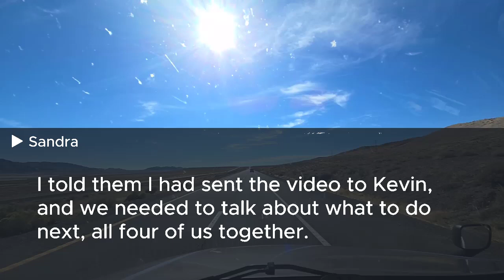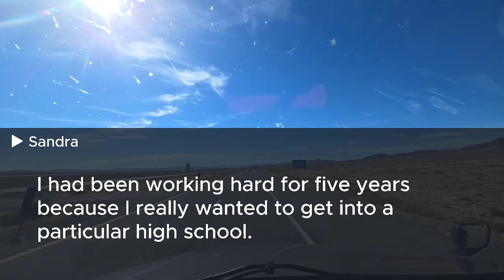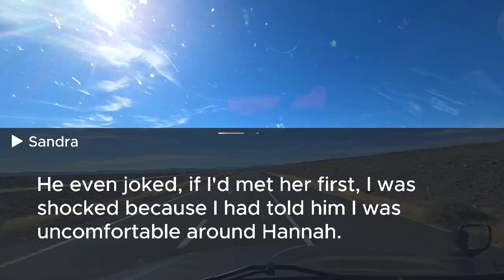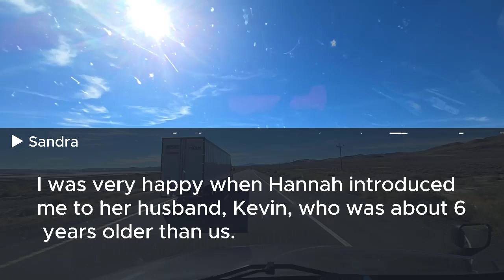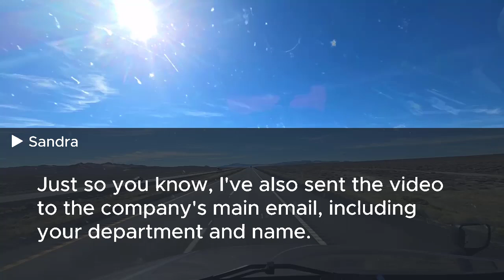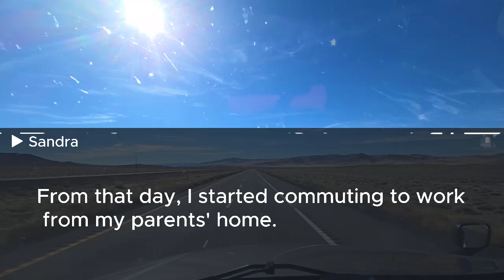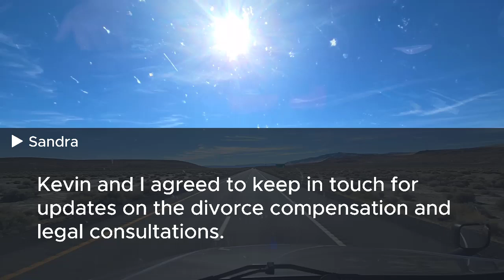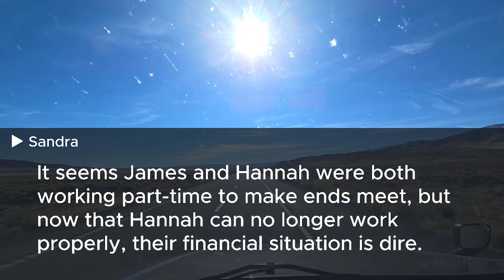I returned home from hospital to find my husband in bed with my sister who thought I was still blind